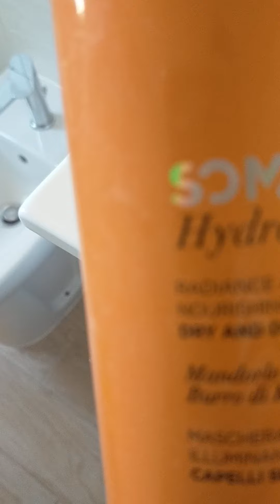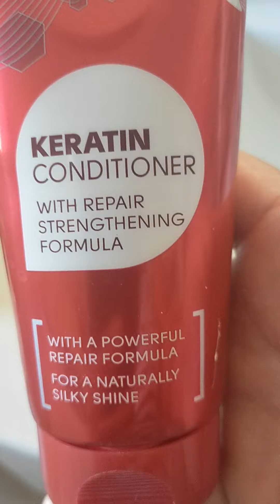coccolo i miei capelli...maschera preshampoo , balsamo e olio..e piega morbida fatta in casa...1par.